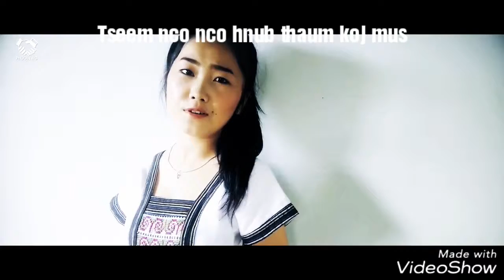Poob siab saum toj roob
Ntsuab vaj